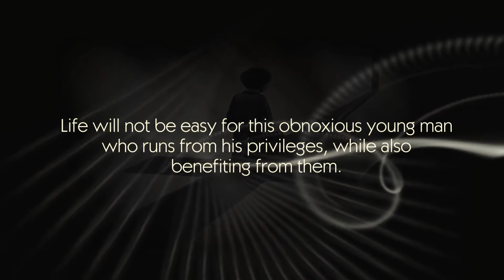Unclaimed Ashes - a book by Terry Wayne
Follow the life of a young boy named Rene as he tries to navigate growing up as a Preachers son through the 80's & 90's.

Learning how to walk the line between being who he is and who he thinks he should be. Life will not be easy for this obnoxious young man who runs from his privileges, while also benefiting from them. He struggles to learn how to "be a man", while shouldering both the intentional and unintentional emotional scars from both his enemy's and loved ones.

A series of ups and down awaits our protagonist as he learns how to deal with his anger, grief, triumph and disillusions. All while showing the light and dark sides of growing up in a church.

Unclaimed Ashes is Available in Kindle and Paperback